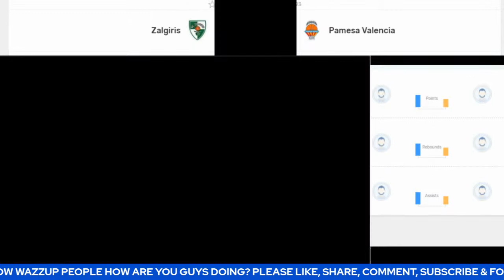Live: Žalgiris Kaunas Vs Valencia Basket | EuroLeague | Live Scoreboard | Play By Play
Žalgiris Kaunas @ Valencia Basket | EuroLeague | Live Scoreboard | Play by Play | Bhordz TV

Arena: Žalgirio arena

Today

valencia basket,zalgiris kaunas,edgaras ulanovas,
european basketball,lukas lakavicius,kevarrius hayes,
basketball,turkish airlines euroleague,regular season,
ignas bradzeikis,james weeb,jared harper,kyle alexander,
klemen prepelic,achille polonara,rolands smits,jonah radebaugh,
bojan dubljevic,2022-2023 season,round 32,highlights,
jaime pradilla,

zalgiris kaunas,valencia basket,euroleague,
turkish airlines euroleague,euroleague basketball,
zalgiris,valencia,kaunas,kaunas zalgiris,žalgiris,basket,
bc žalgiris,žalgirio,euroleague 2017-18,
highlights: valencia basket,kaunas (city/town/village),
euroleague basketball (sports association),
euroleague basketball 2016,sarunas jasikevicius,
euroleague 2016,zhalgiris,euroleague 2016-17,
euroleague playoffs,euroleague highlights,fc bayern - zalgiris,